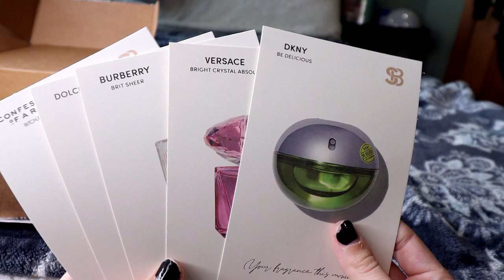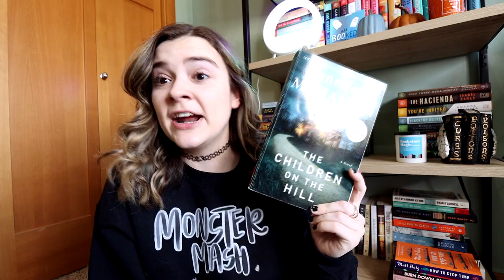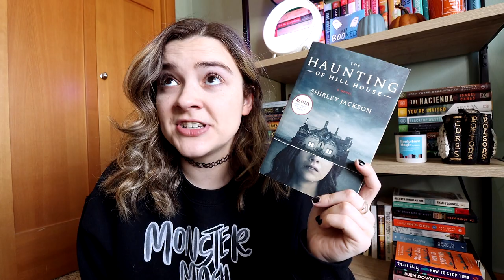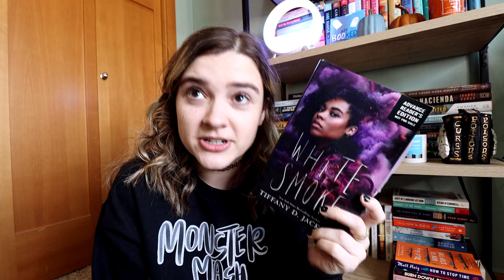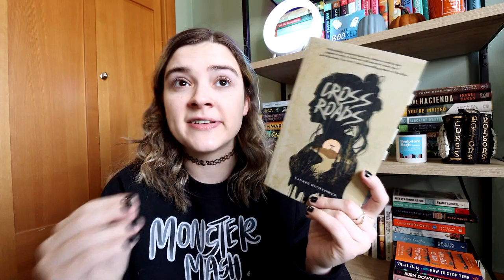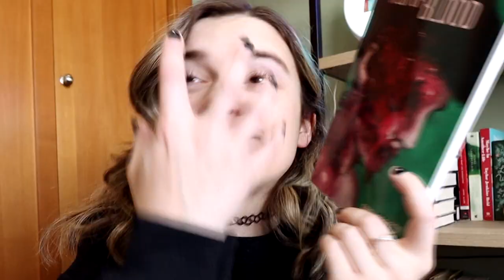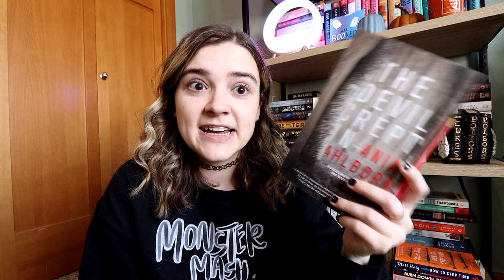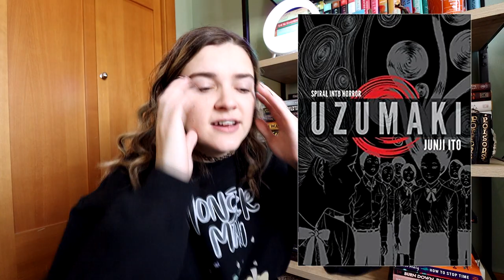Horror Book Recommendations pt. 4 👻